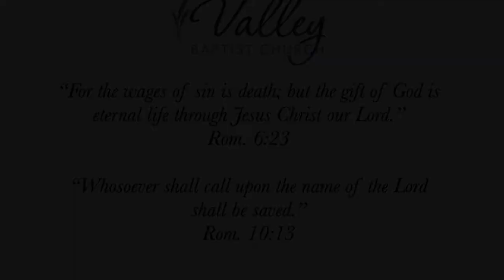Sunday AM July 18th